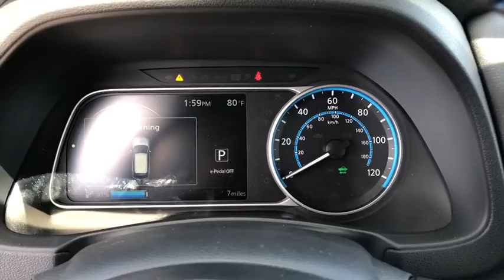2020 Nissan Leaf Moreno Valley, Riverside, Hemet, Perris, Temecula, CA N25288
Gun Metallic New 2020 Nissan Leaf available in Moreno Valley, California at Raceway Nissan. Servicing the Riverside, Hemet, Perris, Temecula, CA area.
2020 Nissan Leaf SV Plus - Stock#: N25288 - VIN#: 1N4BZ1CP9LC304269

Raceway Nissan
6030 Sycamore Canyon Blvd

Gun Metallic 2020 Nissan Leaf SV Plus FWD Single Speed Reducer Electric ZEV 214hpbrbr124/99 City/Highway MPGbrbrbrWe have many different makes and models available including a wide selection of cars, trucks, vans, and SUVs. Raceway Nissan in Riverside County has access to thousands of new and used vehicles which means we can find the right vehicle for you and your family. We are proud to serve the city of Riverside and all of Riverside County from our location in Moreno Valley.
Navigation system: NissanConnect EV w/Navigation & Services,Protection Package,SV PLUS Technology Package,6 Speakers,AM/FM radio: SiriusXM,Radio data system,Radio: NissanConnect EV w/Navigation/SiriusXM,Siri Eyes Free,Air Conditioning,Automatic temperature control,Rear window defroster,Power steering,Power windows,Remote keyless entry,Steering wheel mounted audio controls,Universal Garage Door Opener,Speed-sensing steering,Traction control,4-Wheel Disc Brakes,ABS brakes,Dual front impact airbags,Dual front side impact airbags,Electronic Parking Brake (EPKB),Emergency communication system: NissanConnect Services,Front anti-roll bar,Front wheel independent suspension,Knee airbag,Low tire pressure warning,Occupant sensing airbag,Overhead airbag,Rear anti-roll bar,Rear side impact airbag,Brake assist,Electronic Stability Control,Auto High-beam Headlights,Delay-off headlights,Front fog lights,Fully automatic headlights,LED Headlights,Panic alarm,Security system,Distance pacing cruise control: Intelligent Cruise Control (ICC),Intelligent Cruise Control,ProPILOT Assist,Speed control,Steering Assist,Bumpers: body-color,LED Signature Daytime Running Lights,Power door mirrors,Splash Guards,Spoiler,Auto-Dimming Inside Mirror,Carpeted Floor Mats & Cargo Area Mat,Cloth Seat Trim,Driver door bin,Driver vanity mirror,Front reading lights,Illuminated entry,Intelligent Around View Monitor (I-AVM),Intelligent Driver Alertness (I-DA),NissanConnect Services Powered by SiriusXM,Outside temperature display,Overhead console,Passenger vanity mirror,Telescoping steering wheel,Tilt steering wheel,Trip computer,8-Way Power Driver Seat w/2-Way Lumbar,Front Bucket Seats,Front Center Armrest,Split folding rear seat,Passenger door bin,Alloy wheels,Rear window wiper,Variably intermittent wipers,NEW TIRES,Ask about $0 Down Financing ! (OAC),Se Habla Espanol!